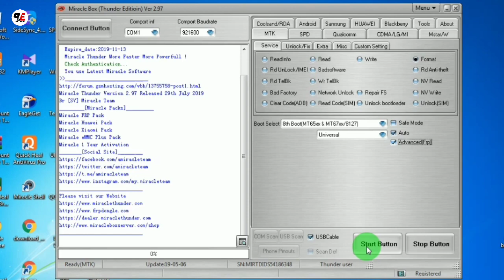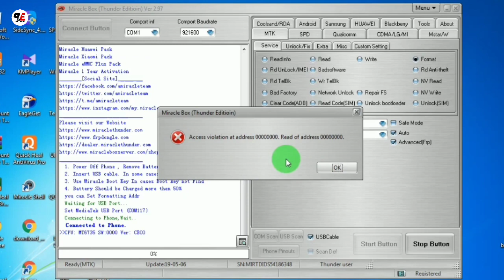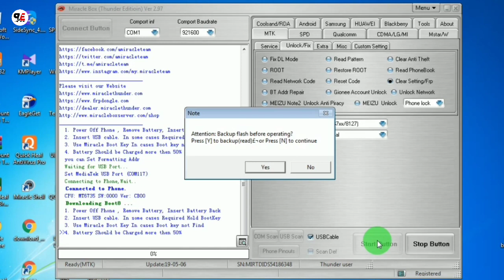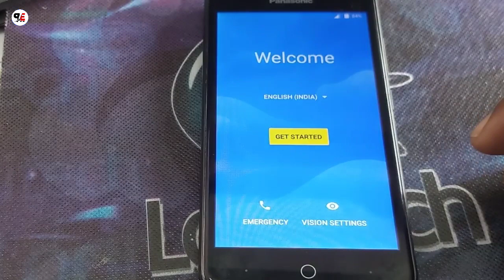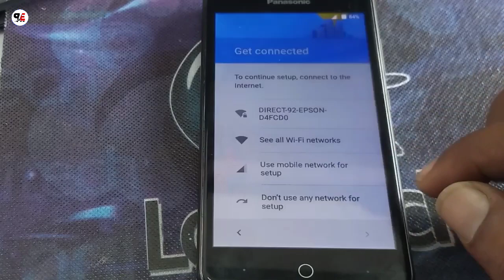how to unlock panasonic phone forgot password | panasonic p9 frp unlock miracle box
thanks by.